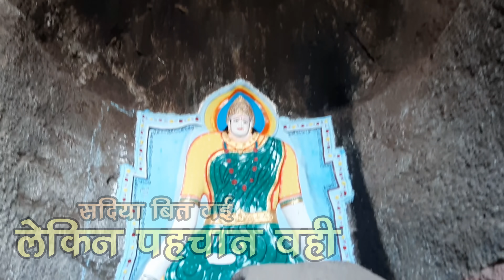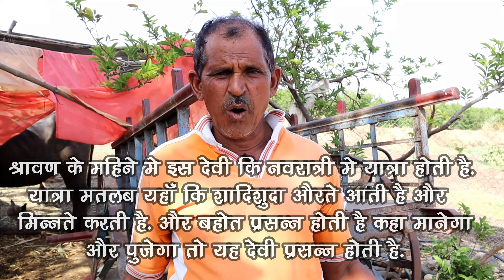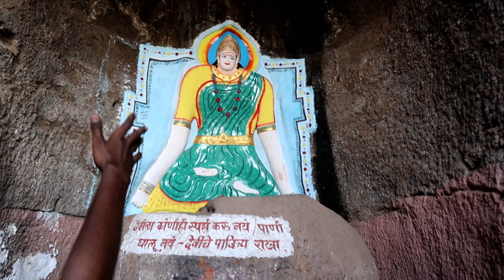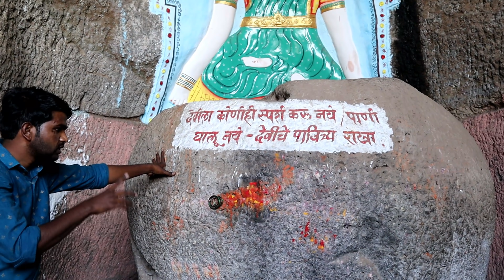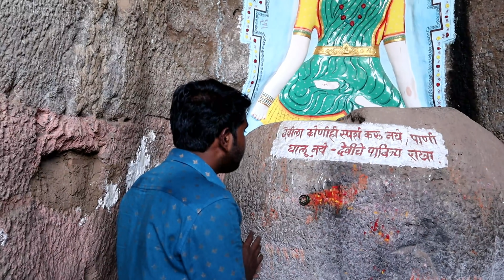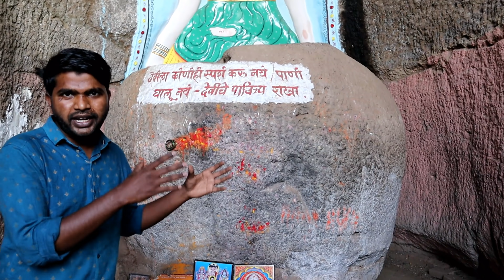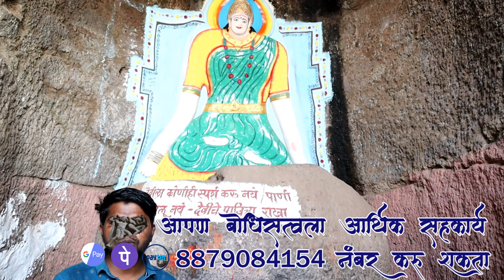यह सटवाई माता का मंदिर नहीं बल्कि बुद्ध का चैत्य है | पहा सटवाईच मंदिर नसून बौद्ध स्तूपाच रहस्य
यह सटवाई माता का मंदिर नहीं बल्कि बुद्ध का चैत्य है | देखे कराडवाडी बौद्धगुफा का चौकानेवाला रहस्य

पुन्हा एकदा आपल्या समोर घेवून आलो आहे एका अश्या प्राचीन बौद्ध लेणीचा इतिहास जो काळाच्या आड संपलेला आहे | ह्या संपूर्ण भारतभरा मध्ये लाखो आपल्या बौद्ध वस्तू संपूस्ठाच्या मार्गावर आहे | त्याच इतिहासिक वस्तू मधील हि एक सोनेरी वास्तू आपण गमवून बसलो आहे |

माझ नाव सागर कांबळे मी आपल्या सारखाच एक सामान्य भारतीय बौद्ध नागरिक आहे आणि आपल्या इतिहासाला जतन करणे हि मी आपली नैतिक जबादारी समजतो म्हणून आपल्या समोर ह्या गोष्टी घेवून येत आहे | JayBhim​

आपण माझ्या ह्या छोट्या प्रयत्नाला हातभार लावू शकता
Sagar Kamble : 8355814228 ( for Whatsapp only)Bhodhisattva​

ह्या विडीओ मध्ये एक वेगळा अनुभव आपल्याला पाहायला मिळणार आहे | तथागत भगवान बुद्धाच्या स्मृतीचिन्हवर प्रकाश टाकण्याचा एक छोटा पर्यंत आहे | Babasaheb​
हा विडीओ प्रत्येकाने पाहावा खूप काही गोष्ठी पाहायला भेटणार आहे | मनाला शांती देणारे ठिकाण | आणि जगावेगळा अनुभव एकाच ठिकाणी | हे बोधिसत्व चनेल विश्वरत्न डॉ. बाबासाहेब आंबेडकर , छत्रपती शाहू महाराज, महात्मा ज्योतिबा फुले, संत कबीर आणि सर्व मानवजाती साठी लढलेल्या महापुरुषांच्या विचारावर आधारित आहे | LifeStyle​

Gautam Buddha Inspiring and Motivational Place
It will surely take you to another world..

visit all caves situated in your near city or village..